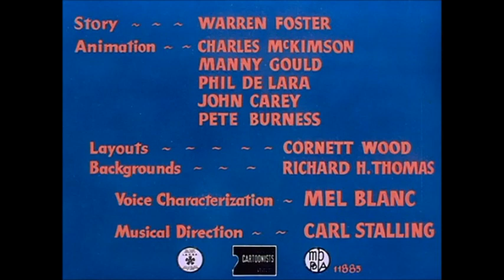Pilot Guppies (1951) Opening And Ending Titles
Pilot Guppies  Is A 1952 Warner Bros. Merrie Melodies Cartoon Directed By Robert Mckimson And Written By Michael Maltese. The Cartoon Is The Guppies & Hare Pretending To Be The Pilot
But Bugs Bunny Never Flies The Plane Before But He Could Try.